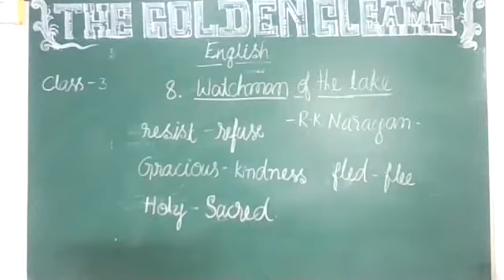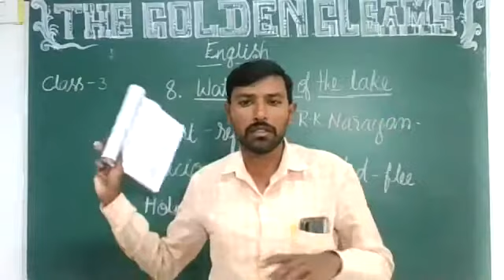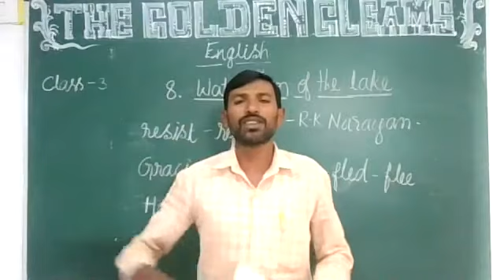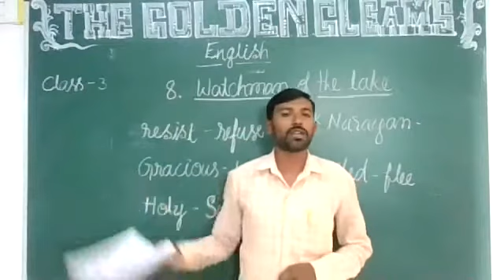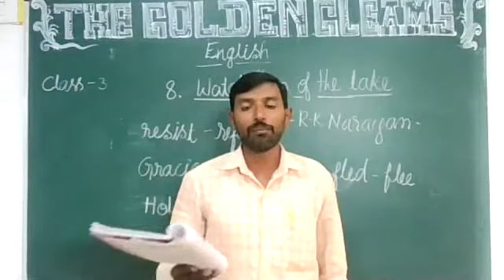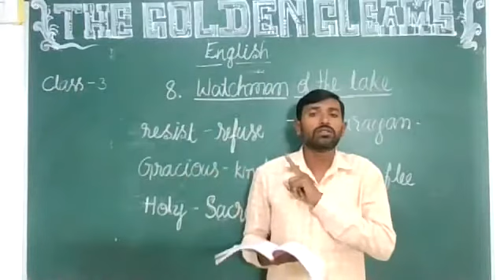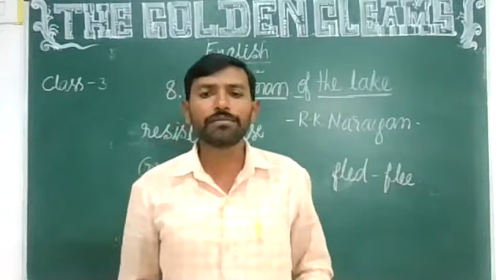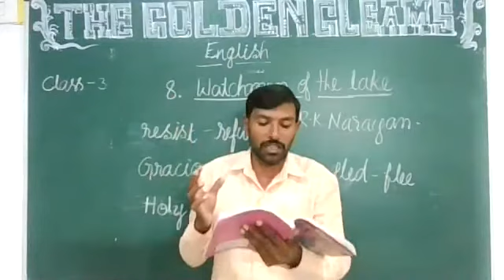watchman of the lack 1st puc 3rd class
1st puc english